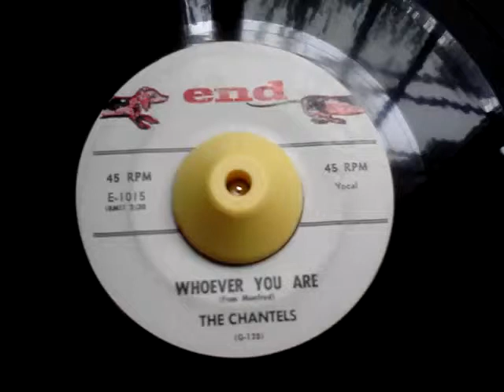CHANTELS - WHOEVER YOU ARE - END 1015